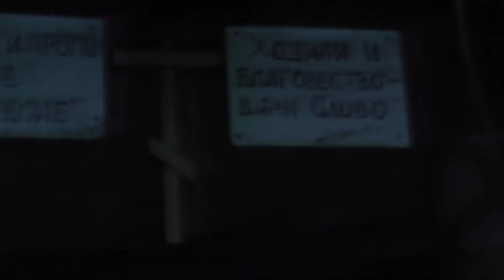Иов.37:6 Ибо снегу Он говорит: будь на земле.